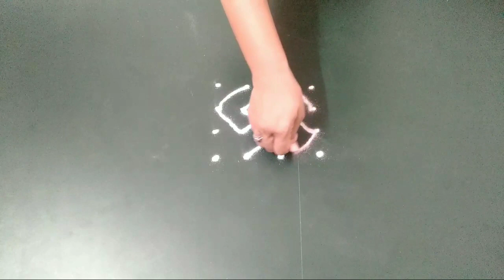विष्णूचे वाहन गरूडाची सुंदर पारंपारिक रांगोळी | 4×4 dots Vishnu vahan garud traditional rangoli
easy 3×2 dots rangoli
simple kolams for apartment
small muggulu
chinna muggulu for apartments
easy muggulu for beginners
3×2 dots kolam
3×2 dots muggulu
3×2 dots rangoli
friday kolam
friday rangoli
simple kolams for beginners
friday muggulu
beginners rangoli
beginners kolams
small kolams
beginners muggulu
small muggulu
small rangoli
simple 3 dots kolams
easy 3 dots kolams
KEEP WATCHING